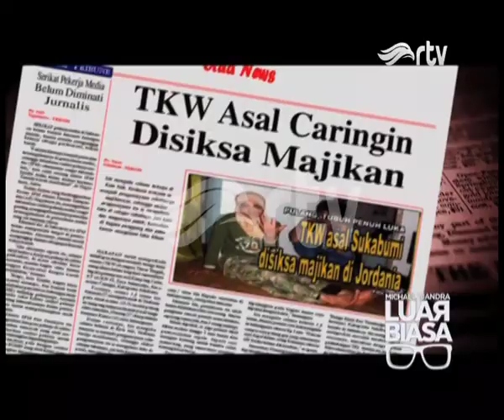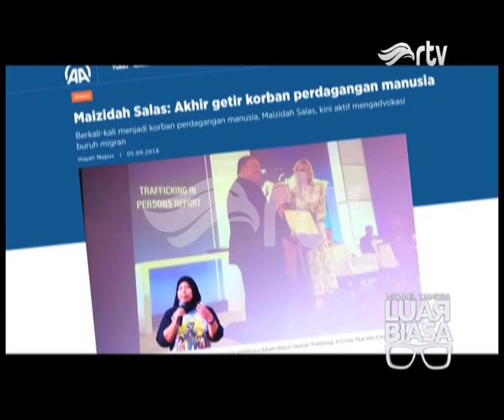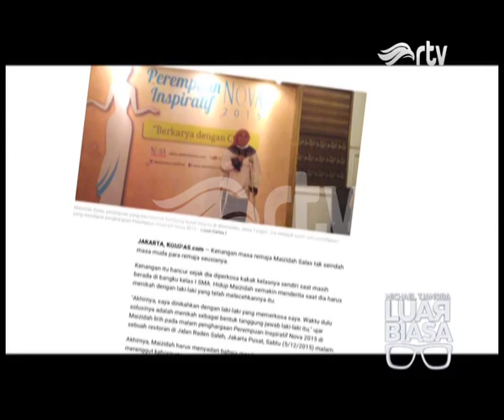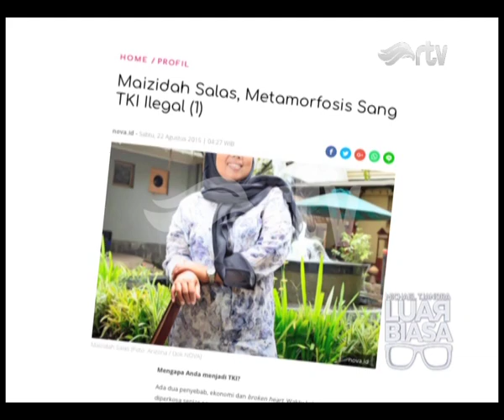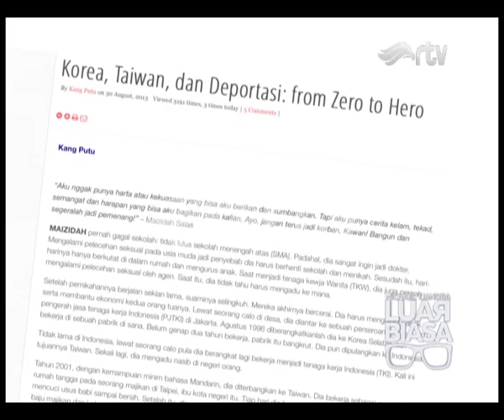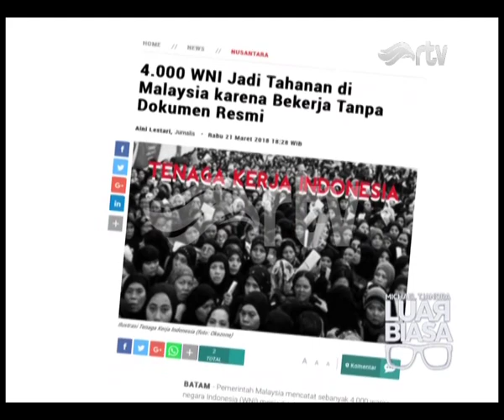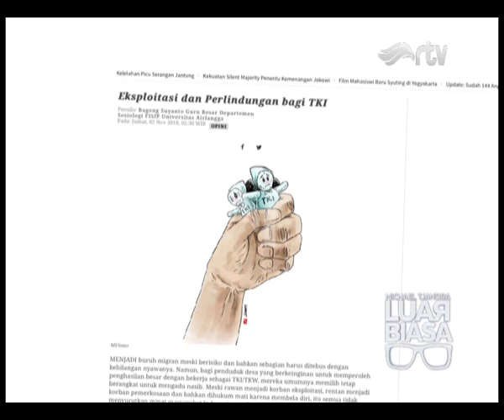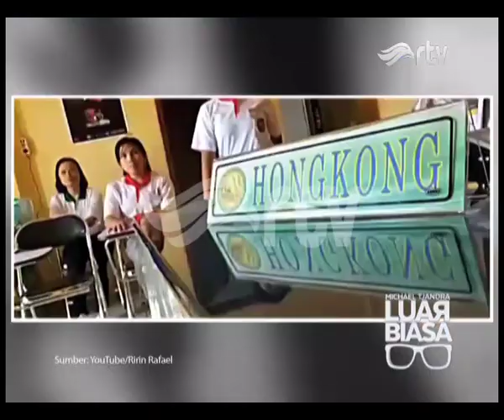Buruh Migran Ilegal di Taiwan Menjadi Korban Pelecehan Seksual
Kisah pahit yang dialaminya menginspirasi untuk membuat kampung buruh migran demi membantu korban lainnya agar bisa bangkit dari keterpurukan.